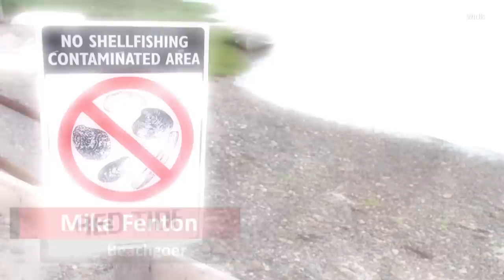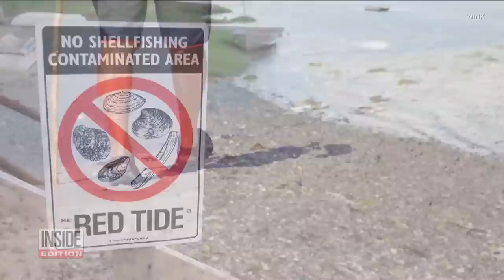Dead Fish Killed By Red Tide Plaguing Florida Beaches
Red Tide is officially known as Harmful Algal Blooms, and they periodically occur in oceans. Right now, the west coast of Florida is taking a hit. Dead fish of all sizes washed onto the shore with the tides. The harmful algae in the Gulf of Mexico waters off of Florida is called karenia brevis. It causes oxygen levels in the water to drop greatly, killing marine life. For some people, karenia brevis can cause coughing and sore throats when it’s breathed in.